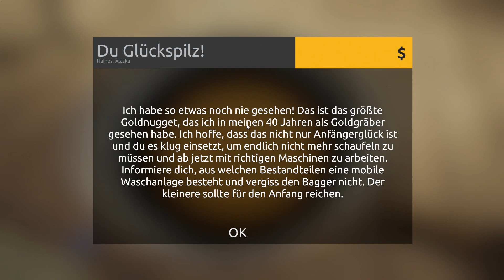Das 40 Unzen Nugget! ⛏Let's Play Gold Rush: The Game #04 [Deutsch]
Eine neue Folge Gold Rush: The Game, auf dem harten Weg unserer Goldgräber Karriere!
Gold Rush:  The Game
Simulation von Code Horizon 2017
Let's Play Gold Rush: The Game 2017